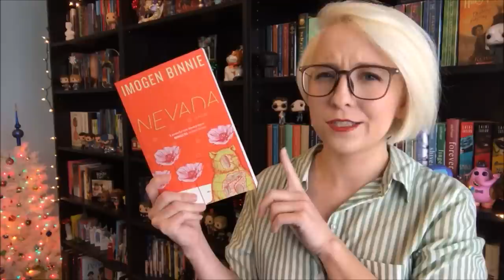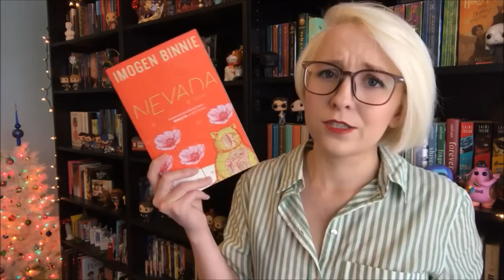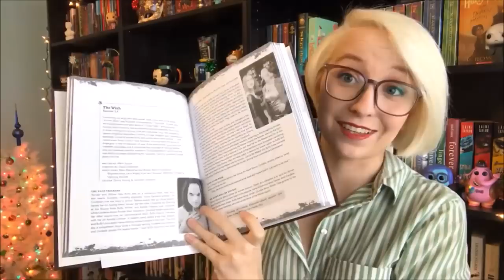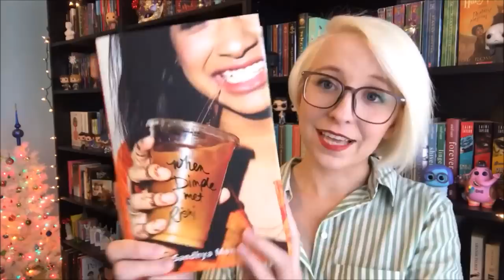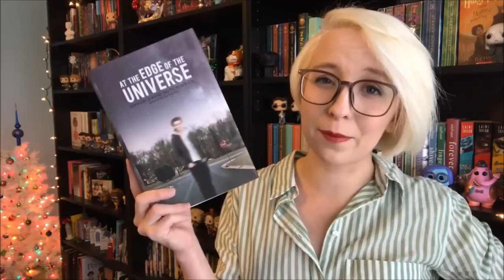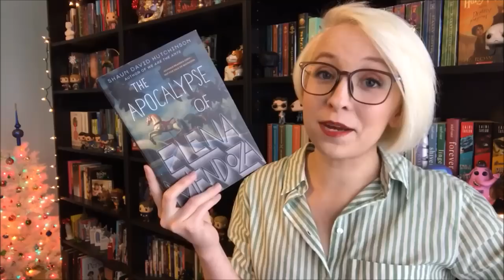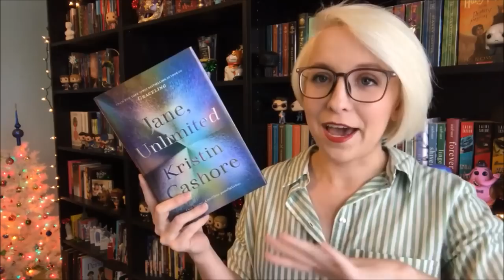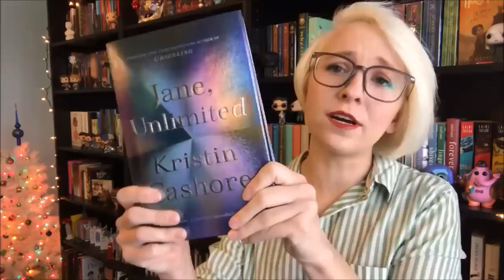An Oops Book Haul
I got far more books than I was planning on in November and December, so I thought I better do a haul before this stack got well and truly out of hand.

Books I mentioned:
Nevada by Imogen Binnie
The Memory Trees by Kali Wallace
The Watcher's Guide
At the Edge of the Universe by Shaun David Hutchinson
The Apocalypse of Elena Mendoza by Shaun David Hutchinson
Forest of a Thousand Lanterns by Julie C. Dao
Jane, Unlimited by Kristin Cashore
That Inevitable Victorian Thing by E.K. Johnston

*Thanks to Book Box Club, Penguin Teen, and Simon Teen for the books they sent me this month*

Check out Firmoo glasses, and use this link to buy one pair and get another one free